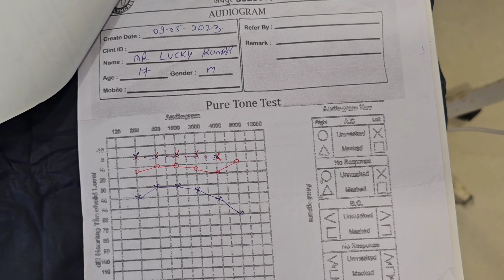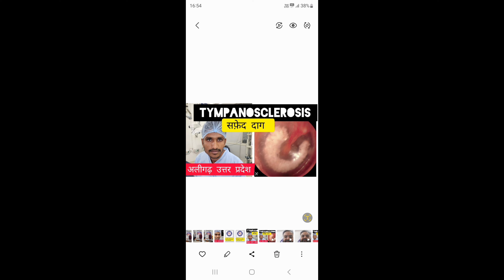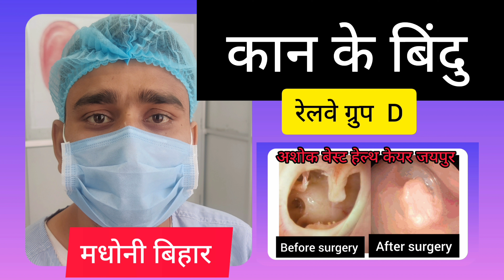endoscopic ear surgery for ear drum perforation or hole tympanic membrane Ashok best jaipur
ENDOSCOPIC EAR SURGERY FOR PERFORATION EAR DRUM/EAR DRUM HOLE